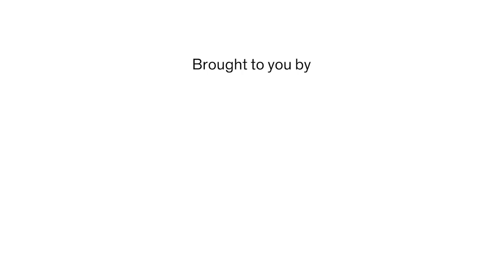Manufacturing Mischief: A Puppet Play by Pedro Reyes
Pedro Reyes is the inaugural Dasha Zhukova Distinguished Visiting Artist at MIT Center for Art, Science & Technology.

As part of his residency at MIT, Reyes met with faculty and researchers to develop potential collaborative projects. As part of his research, Reyes met with Professor Noam Chomsky, to whom he proposed making a play featuring Chomsky as the protagonist. Reyes has integrated theater into his repertoire since 2008, often using handmade puppets from Japan, inspired by the Bunraku tradition. Reyes’ puppet plays include The Permanent Revolution (2014) on the life of Leon Trotsky and other political satires featuring key figures in the history of philosophy, such as Karl Marx and Adam Smith.

In Manufacturing Mischief, the character of Noam Chomsky finds an antagonist in Ayn Rand, who has never been taken seriously in academia, yet continues to be read widely and is a source of ideologies associated with Trumpism. Elon Musk is a technocratic hero today, in the tradition of Henry Ford and Steve Jobs. These and other characters are brought into the play by a Deus ex machina called the Print-A-Friend, an apparatus where a book is put in and out comes the author. Manufacturing Mischief premiered at MIT April 26-27, 2018.

The Distinguished Visiting Artist appointment is designed to provide opportunities to pursue sustained, in-depth research and development in order to shape new creative projects in collaboration with MIT faculty, students and researchers.